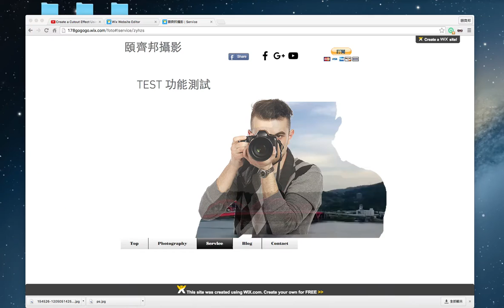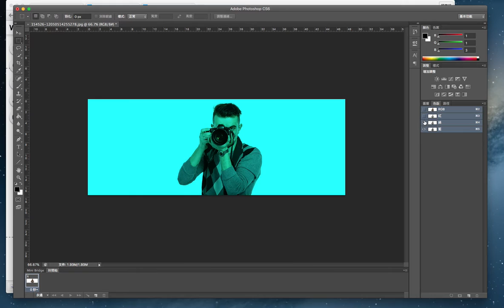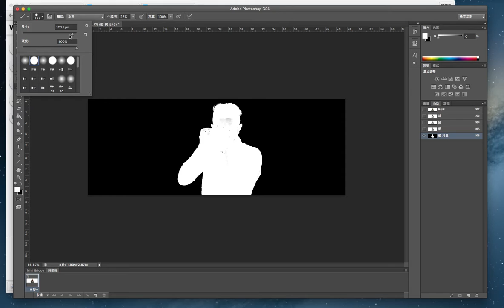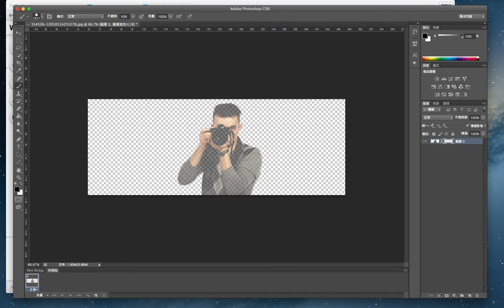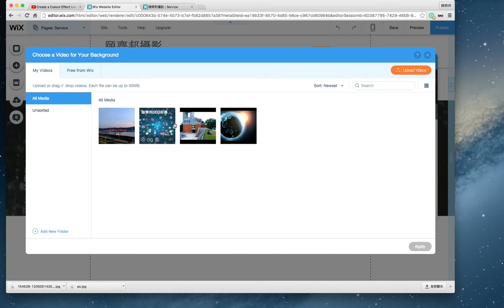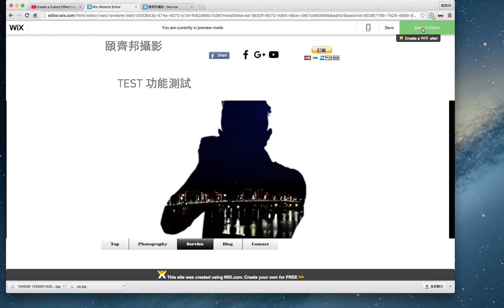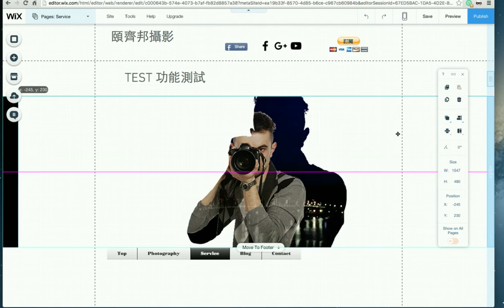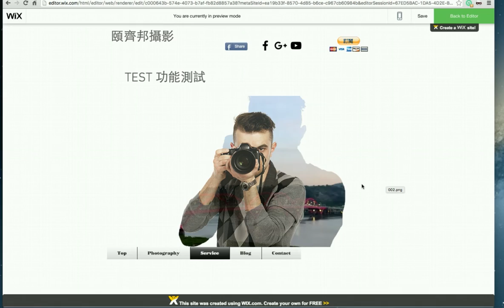Wix中文教學-利用PNG半透明的圖層與影片背景做出另人驚豔的效果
利用PNG半透明的圖層與影片背景做出令人驚豔的效果